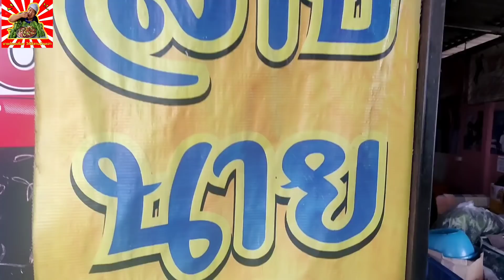แกวจูงม้า l กุลาพายย่ามแซ่บๆสดๆนำกันครับ l สไตล์นายฮ้อยเผือก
เด็ดดดดดด
ร้านเราอยู่ที่
กทม ลาดกระบัง คุ้มเกล้า27 นะจ๊ะ
ร้านหยุดทุกวัน พุธ เด้อจ้า
จะมาทุกครั้งต้องติดต่อมานะครับ เบอร์นี้เลย👇🏻
ฝากกดไลค์เพจนายฮ้อยเผือกวิถีอีสานบ้านเฮาด้วยนะจ๊ะ ติดตามได้ที่ลิ้งค์นี้เลย 👇🏻

สามารถเข้าไปพูดคุยกันได้นะจ๊ะ